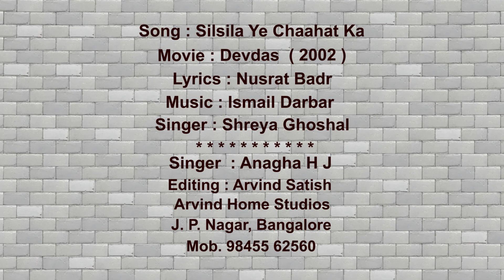Silsila Ye Chaahat Ka song by Anagha H J Visual Mixing by Arvind Satish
Song : Silsila Ye Chaahat Ka
Movie : Devdas (2002)
Lyrics : Nusrat Badr
Singer : Shreya Ghoshal
Sung by : Anagha H J
Audio & Video : Arvind Satish,
                            Arvind Home Studio
                            J P Nagar, Bengaluru